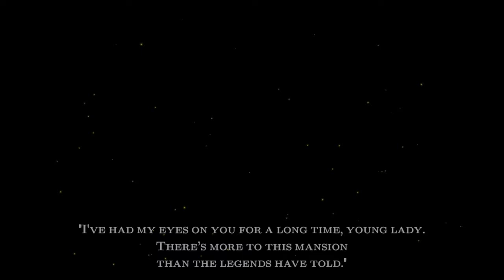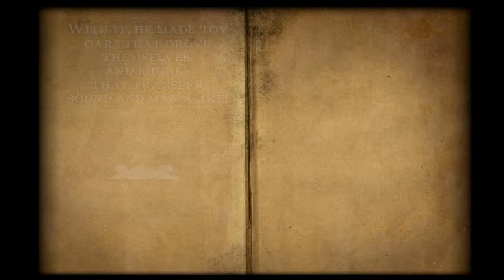ROOMS: The Unsolvable Puzzle "Gameplay"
The first minutes of the new puzzle game ROOMS: The Unsolvable Puzzle (PS VR compatible)